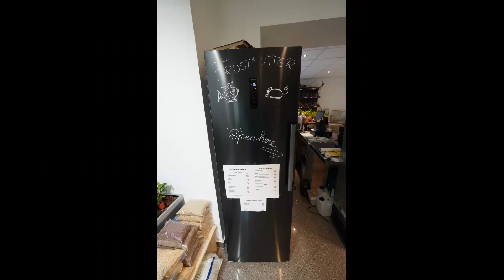Was erwartet dich ? 🦎🐡🕷🐸🌱